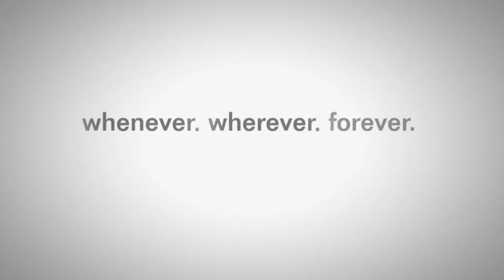Apex Legends | TRIOS | JUGGERNAUT